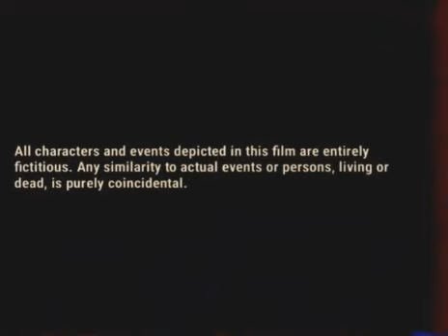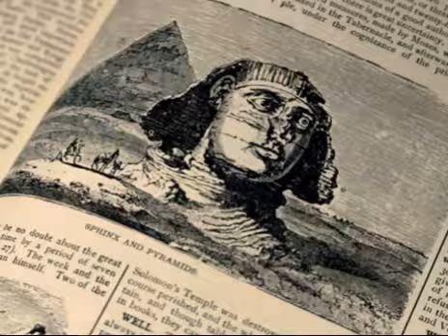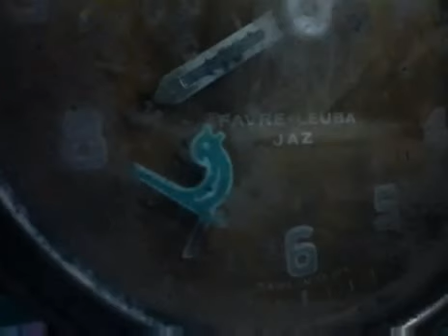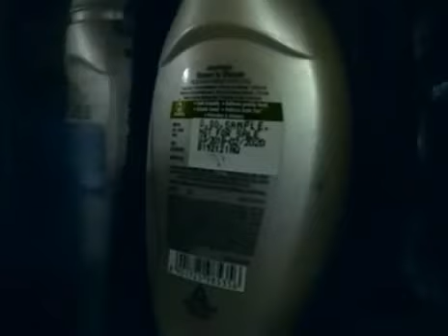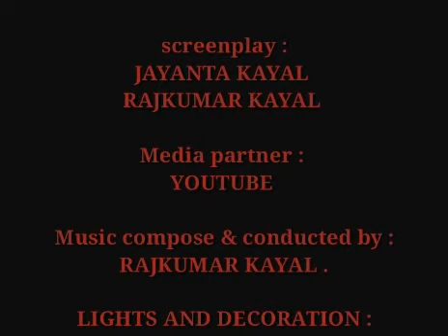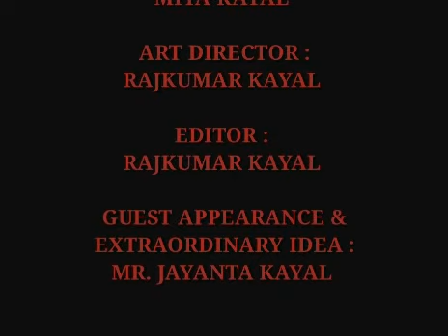HOUSE OF THE DEAD | Full horror movie | 2018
This film was unreleased on 2018 .
But on MAY 2020 kyl entertainment
Finishes the work .

Directed by :
RAJKUMAR KAYAL
JAYANTA KAYAL
MITA KAYAL

story :
MITA KAYAL